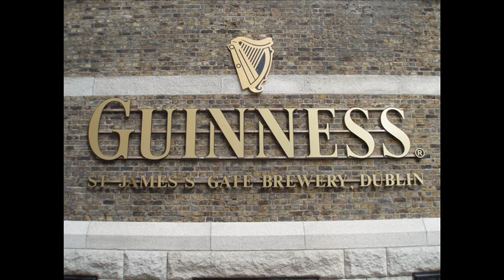The Freedom Fighters - My Only Son Was Shot In Dublin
A couple of years ago I went to Derry for a European Education Project. I stayed for four weeks there. I catched a old record from the 60s in a second hand store in Derry. Here's a little picture show with impressions of Derry and Dublin.